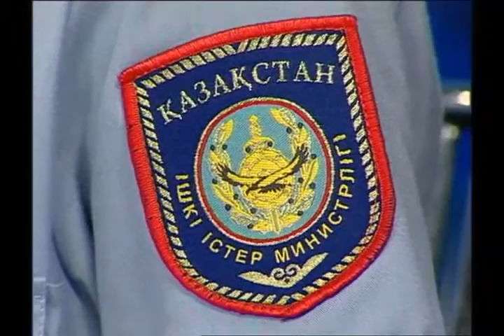Из первых рук (Рика ТВ) от 12 июня 2015 года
Мадина Аскарова,
старший инспектор УВД города Актобе